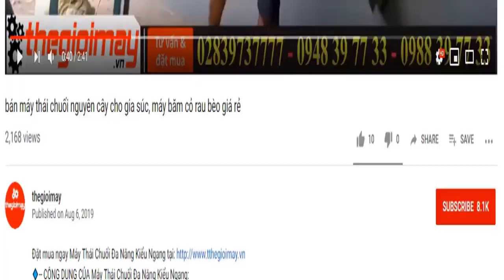Máy thổi bụi máy gặt động cơ xăng 26cc, video thổi bụi dọn vệ sinh máy gặt lúa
✅ Máy thổi lá OSHIMA MTL 26CC✅GIÁ:3,000,000 VNĐ
✅CÔNG DỤNG CỦA Máy thổi lá OSHIMA MTL 26CC:
Máy thổi lá là một sản phẩm được ứng dụng trong nhiều ngành công nghiệp của nước ta, chiếc máy thổi lá này như bà con đã biết thì công dụng chính của nó là giúp bà con dọn dẹp vệ sinh vườn tược bằng cách gom lá lại tránh những rũi rõ cho vườn cây như nảy sinh sâu bệnh, nấm, cháy.v.v Ngoài ra công dụng của máy ở một số nơi còn dụng làm các công việc khác như ở các công trường thì máy được dùng để vệ sinh bụi bẩn, trên các bờ trường, hay dưới mặt bằng làm việc…
✅THÔNG SỐ KỸ THUẬT CỦA Máy thổi lá OSHIMA MTL 26CC:
• Công suất: 0.7kw
• Dung tích: 26cc
• Tốc độ: 7.000 vòng/phút
• Lưu lượng gió: 0.19m3/ giây
• Nhiên liệu: Xăng pha nhớt (Tỉ lệ 1:25​)
• Dung tích bình xăng: 0.6L
• Trọng lượng: 7.5kg
• Bình xăng con: Màng bơm
• Thương hiệu: Oshima
• Bảo hành: 12 tháng
✅ƯU ĐIỂM CỦA Máy thổi lá OSHIMA MTL 26CC: